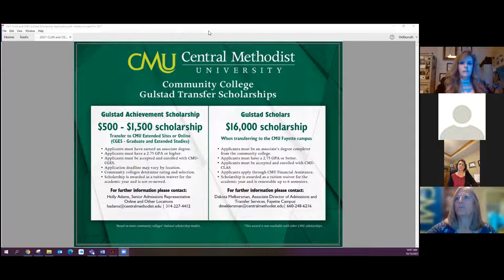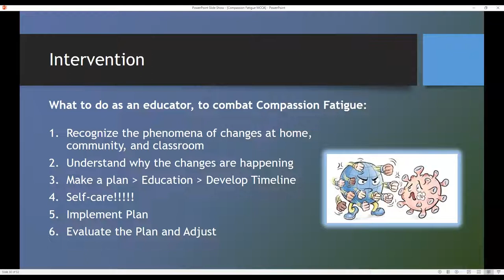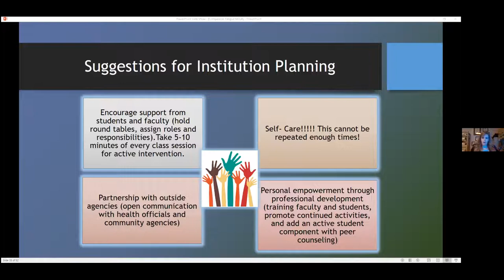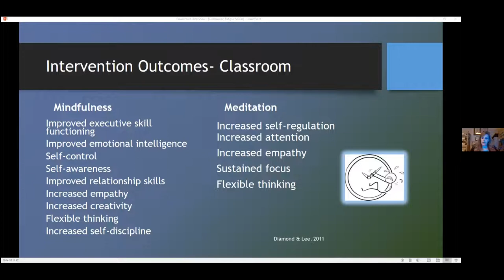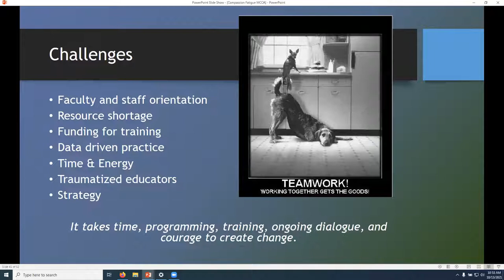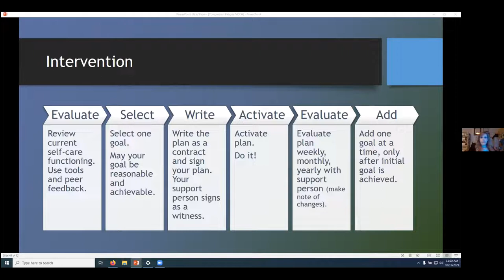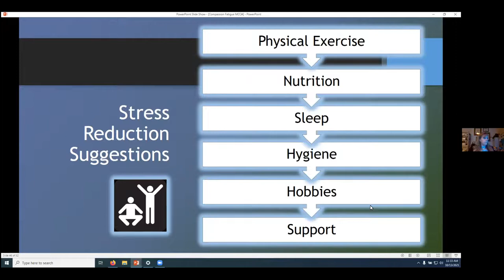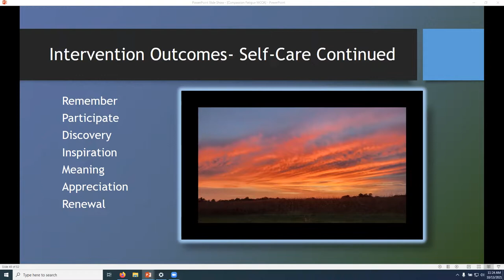2021 Virtual Allied Health Conference: Part II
This year, the the MCCA Allied Health conference was held virtually as a two-part webinar series with Dr. Andra Ferguson of State Fair Community College.

In this webinar series, Dr. Ferguson addresses the issue of compassion fatigue — an increasingly important topic in the era of COVID-19. Healthcare workers everywhere are tired, overwhelmed and frustrated. Morale is low, and industry leaders are losing good employees. How can we help?

Tune in to learn about preventing, identifying and treating compassion fatigue and how to build it into your curriculum.